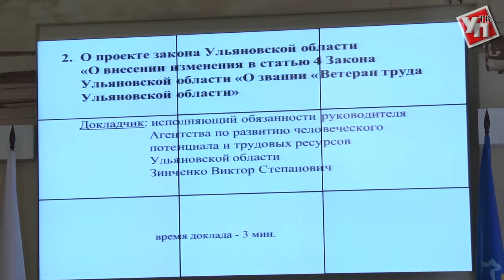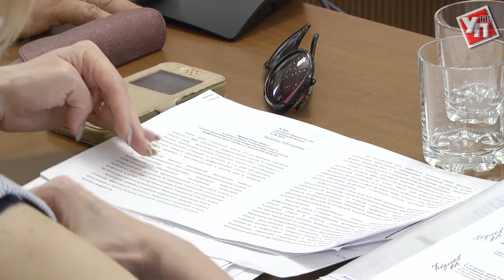Обманутые дольщики, матпомощь добровольцам. Что обсуждали на заседании правительства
Заседание правительства началось с рассмотрения вопросов, которые касались развития профсоюзного движения в регионе.